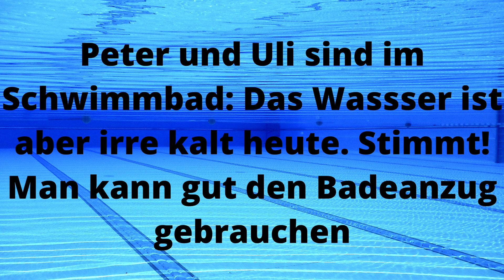Witze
Lasst doch gerne ein like und ein Abo da.